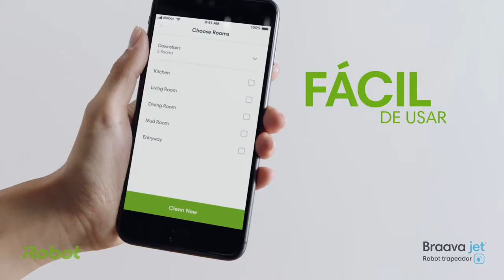iRobot Braava Jet m6 - Robot Trapeador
Braava jet® m6 proporciona suelos limpios y con un aroma suave en toda la casa. Los usuarios simplemente colocan el paño de limpieza escogido (para trapear o para pasar la mopa en seco) y el robot se encarga del resto. Al igual que Roomba i7, Braava jet m6 utiliza la navegación iAdapt® 3.0 con tecnología vSLAM® y tecnología de mapeado inteligente Imprint Smart Mapping para memorizar la distribución de la casa, lo que permite a los usuarios controlar qué habitaciones se limpian y cuándo. El robot puede programarse mediante la aplicación iRobot HOME o simplemente puede ponerse en marcha pulsando el botón CLEAN. Los usuarios también pueden iniciar la limpieza mediante el control de voz cuando el robot está emparejado con dispositivos habilitados como Alexa o con el Asistente de Google.

Conoce la app iRobot Home y usala en los modelos compatibles